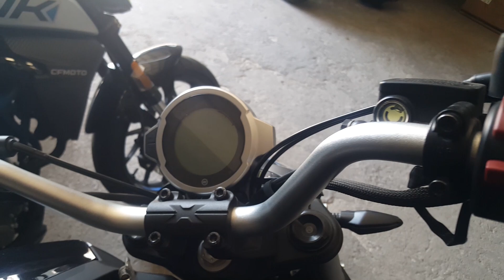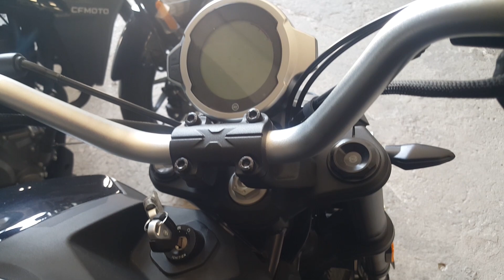CF Moto 250 CLX 2023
¡Hola a todos! Bienvenidos nuevamente a mi canal de YouTube. Hoy tengo algo muy emocionante para ustedes. Estoy aquí con la increíble CF Moto 250 CLX, una moto todoterreno de alto rendimiento.